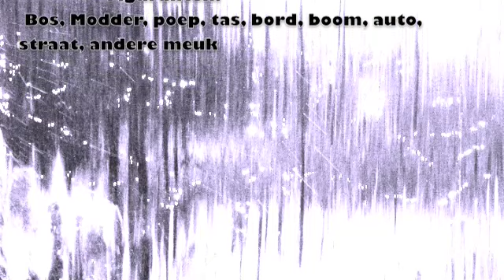Dromen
CKV1 Eindopdracht van Tom Theunisse en Julian Wisse, met Dromen als onderwerp